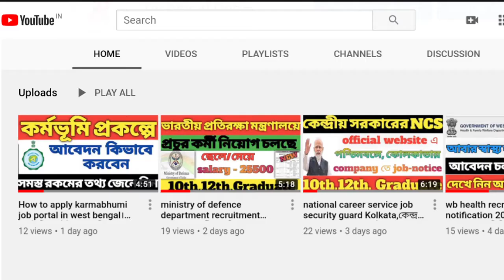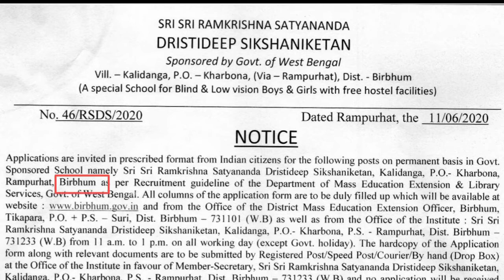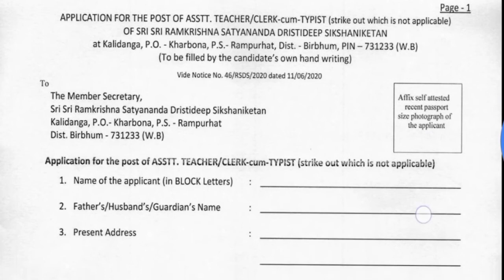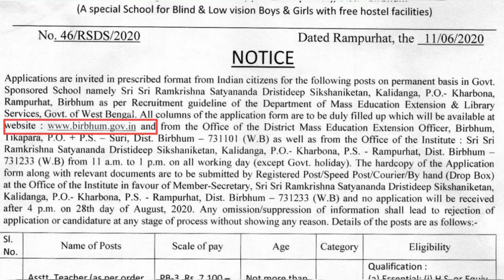wb government job news clerk recruitment 2020। শিক্ষক ও ক্লার্কের বিজ্ঞপ্তি।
শিক্ষক ও ক্লার্কের বিজ্ঞপ্তি
মাধ্যমিক উচ্চমাধ্যমিক স্নাতকরা আবেদনের যোগ্য।

এর পাশাপাশি কম্পিউটারের বেসিক জানতে হবে।

Sri Sri ramkrishna shatananda
Dristideep shikshaniketan

Birbhum
নিয়োগ করা হবে।